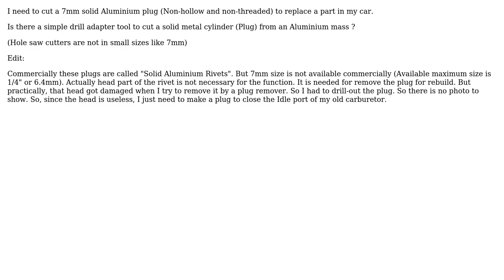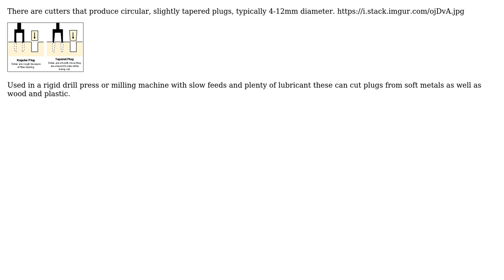Engineering: Is there a drill adaptor or attachment tool for cut a metal solid cylinder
With thanks & praise to God, and with thanks to the many people who have made this project possible! | Content (except music & images) licensed under CC BY-SA | Music | Images & others | With thanks to user Dumindu Mahawela user Donald Gibson user Chris Johns and the Stack Exchange Network Trademarks are property of their respective owners. You are responsible for your own actions.